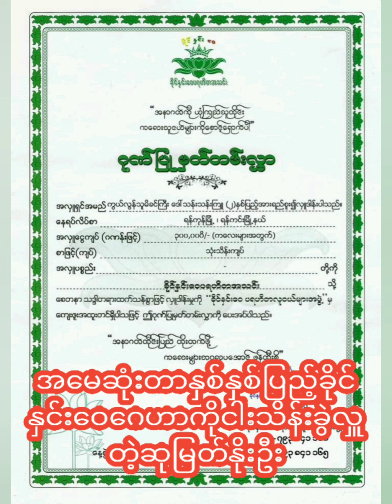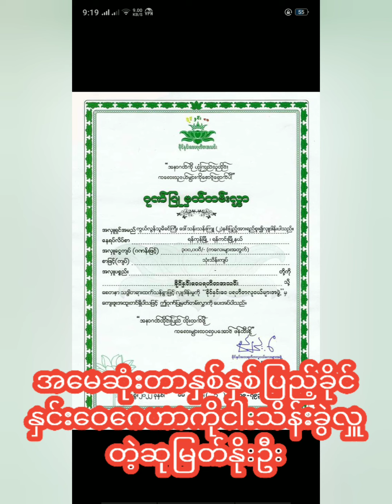အမေဆုံးတာနှစ်နှစ်ပြည့်အလှူအဖြစ်ခိုင်နှင်းဝေကလေးဂေဟာကိုငါးသိန်းခွဲလှူတဲ့ဆုမြတ်နိုးဦးhsumyatnoeoo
သရုပ်ဆောင်ဆုမြတ်နိုးဦးမှ ကွယ်လွန်သူမိခင်ကြီးဒေါ်သန်းသန်းကြူ ၂ နှစ်ပြည့်အားရည်စူးရျ် အလှူငွေ ၃ သိန်းကျပ်နှင့် အမေလောကပါလယက္ခမယ်တော်ကြီးအားရည်စူးရျ်အလှူငွေ ၂ သိန်း ၅ သောင်းကျပ်တို့ကို ခိုင်နှင်းဝေပရဟိတအသင်းကို ၃.၅.၂၂ ရက်နေ့က လှူဒါန်းခဲ့ပါတယ်